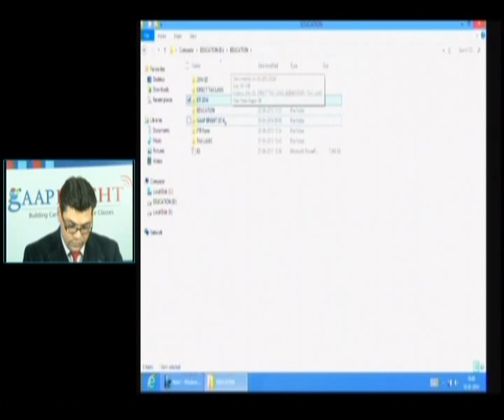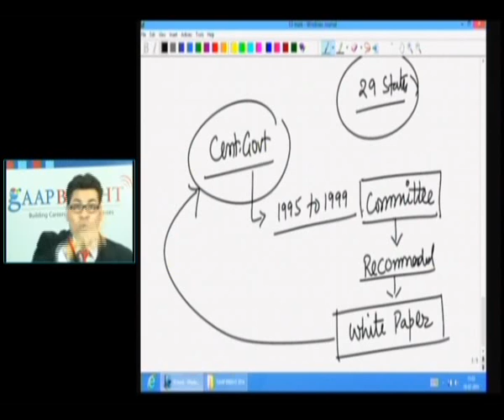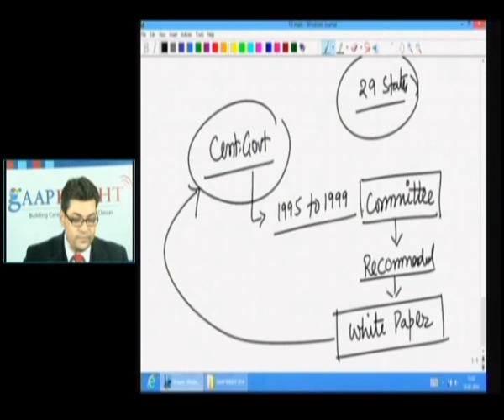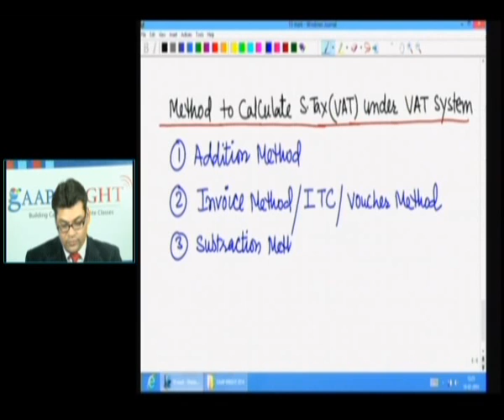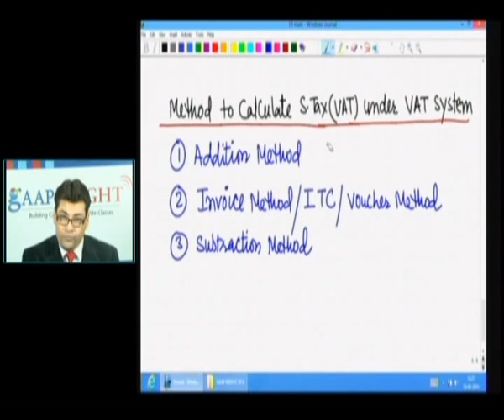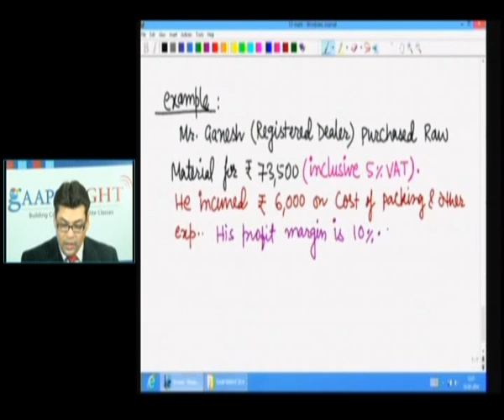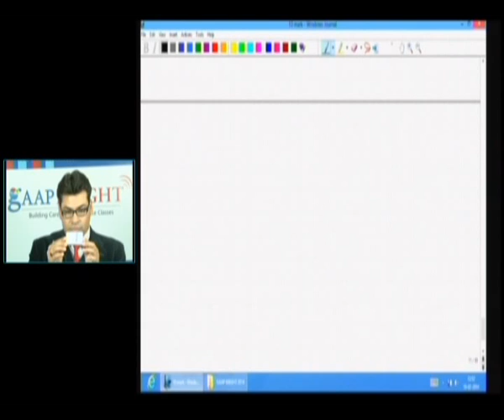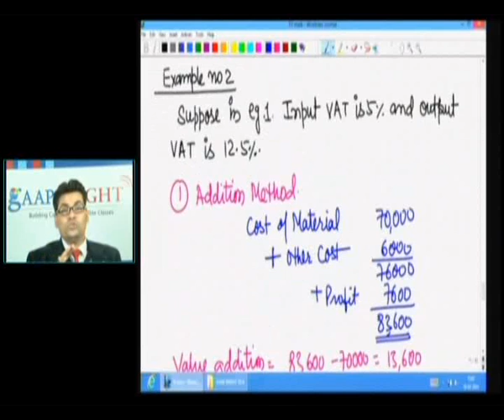VAT -1 in CA IPCC GRP 1 - INCOME TAX by CA RANJEET KUNWAR from GAAP BRIGHT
CA IPCC GRP 1 - INCOME TAX  by CA RANJEET KUNWAR from GAAP BRIGHT